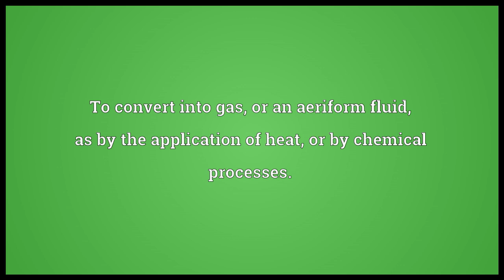Gasify Meaning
Video shows what gasify means. To convert into gas, or an aeriform fluid, as by the application of heat, or by chemical processes..  gasify pronunciation. How to pronounce, definition by Wiktionary dictionary. gasify meaning. Powered by MaryTTS